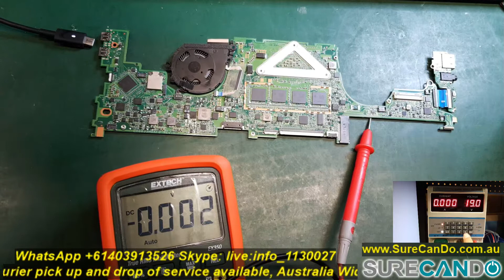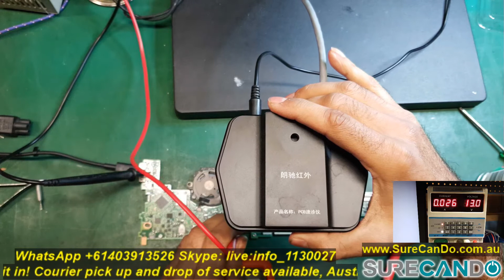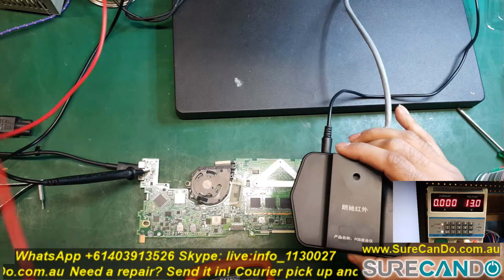HP Spectre x360 13 AE 13 AE054TU Blinking Light Not Turning Fault Finding Part 1